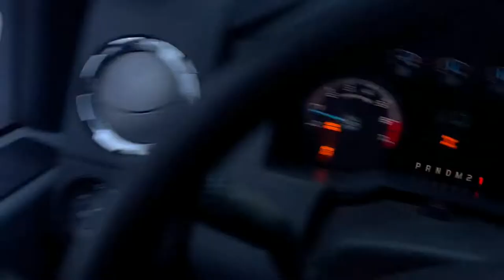SNOW WHEELING INTO FROST LAKE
Going over the trip we tried early spring